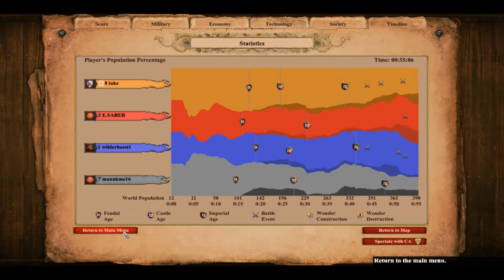AOE2 2v2 Online Ranked 740 Elo (Enemy Steals my Sheep) Nomad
Hello and welcome back to another Age of Empires 2 video.